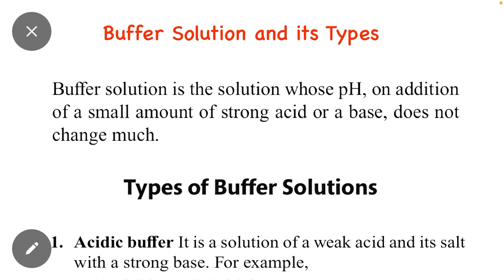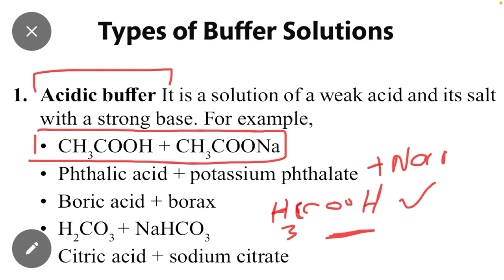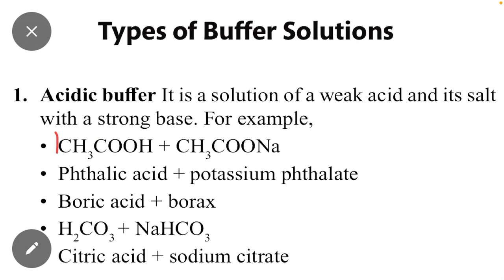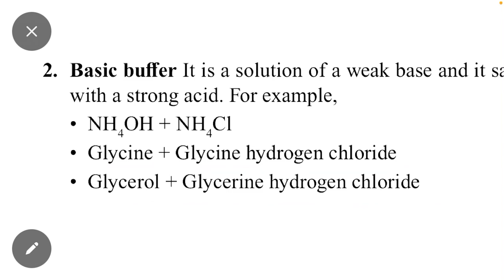Buffer Solution and its Types